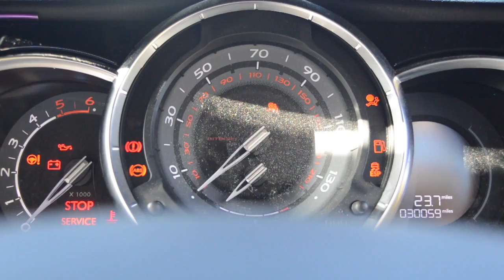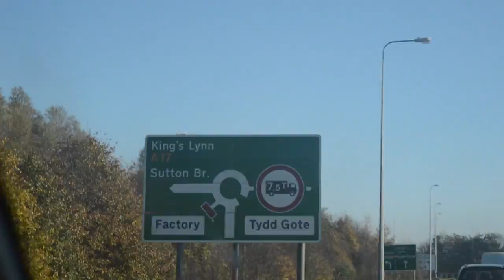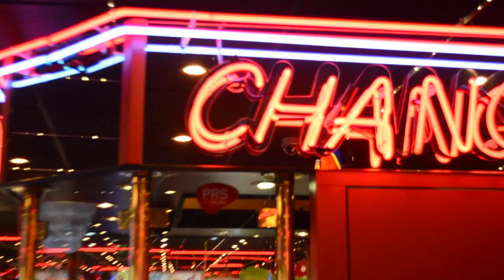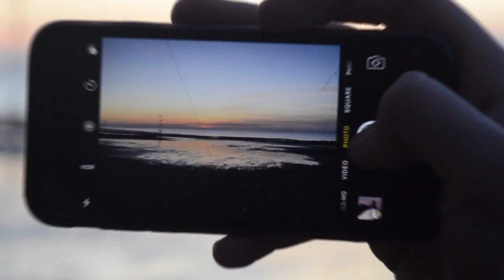A2 Music Video Rough Edit